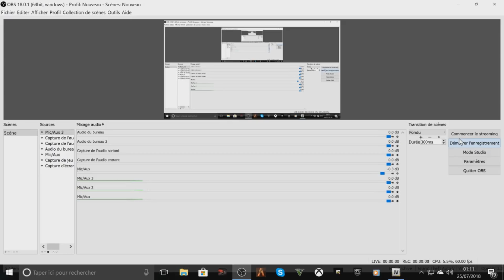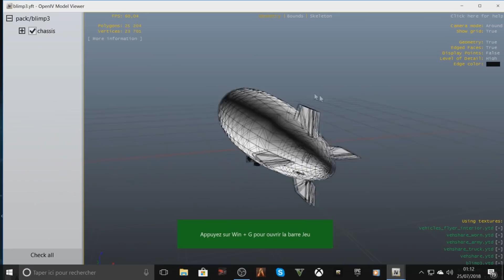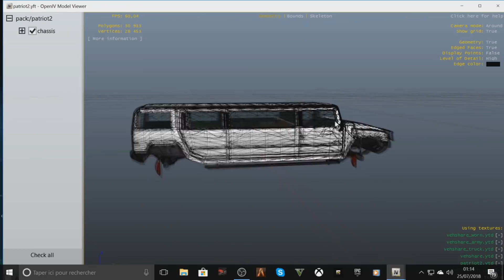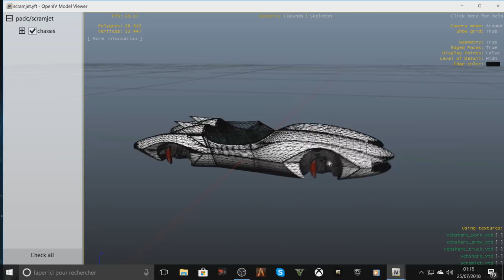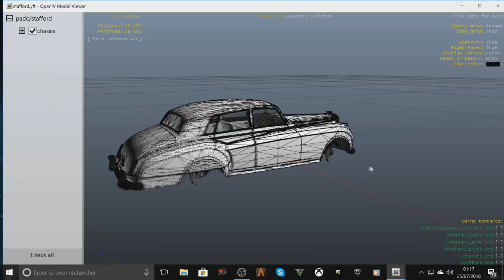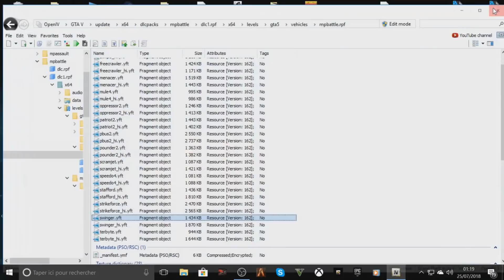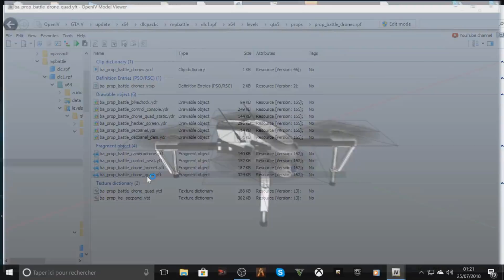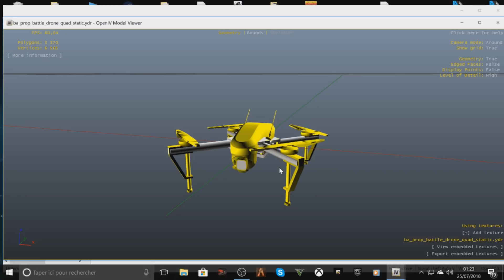[DLC AFTER HOURS] TOUT LES DRONES ET VEHICULE PRESENT DANS LES FICHIER GTA ONLINE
Bienvenu sur la communauté Multi Gaming Tgs Gaming Show !!!

Ici tu y trouvera essentiellement du Gameplay en vidéo ou en live sur beaucoup de jeu !! et surtout les plus connus! Les plus attendu !
car oui , je me débrouille toujours pour vous faire découvrir les prochaine sortie n obtenant les beta !!

Je teste aussi toute sorte de démo intéressante , et je fais même des teste a la demande des abo ;)

Tu veux du lourd , et du gros Gameplay ?!
C'est ici que cela ce passe ! et nul part ailleurs ;)
alors rejoins la communauté en t'abonnant :)